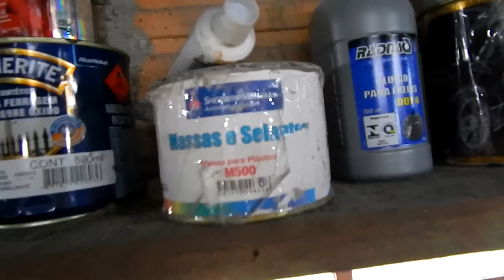APLICAÇÃO DE PRIMER PU NO KADETT GLS DO LEILÃO - EP. 8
Mais uma etapa da Pintura geral do Kadett GLS 1997 do leilão!
Nessa etapa vamos fazer a aplicação do Primer PU para selar a pintura antiga e receber a pintura nova!
Confere o passo a passo no vídeo!

CAPÍTULOS DESSE VÍDEO:
00:00 Intro